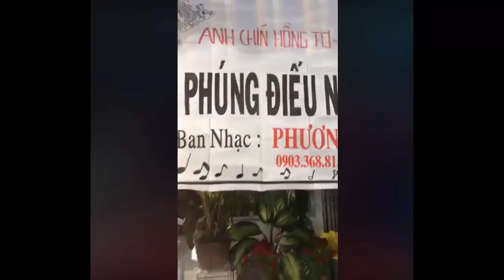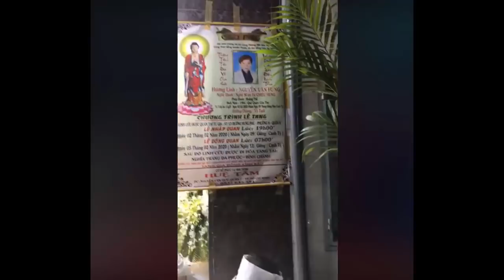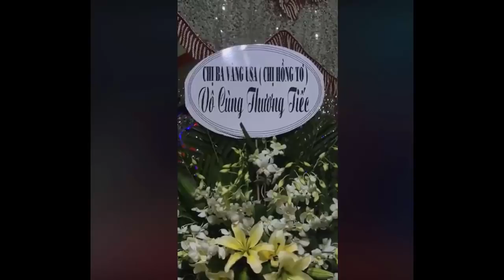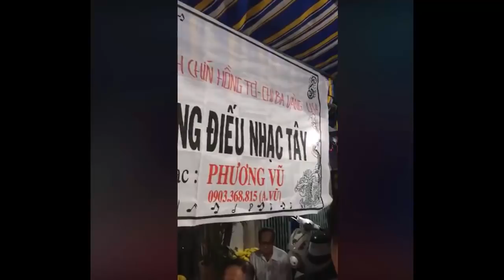Trực Tiếp Nghệ Sĩ Hồng Tơ Đến Viếng Nghệ Sĩ Ưu Tú Chiêu Hùng Lúc Nửa Đêm